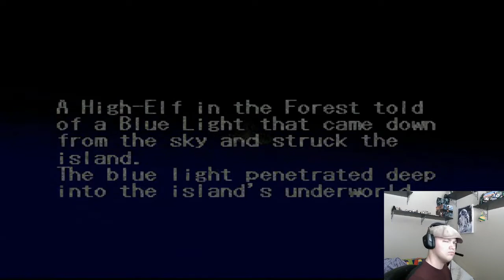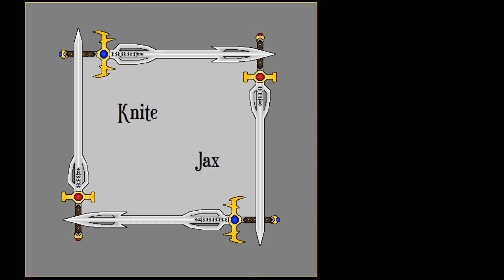Let's Play King's Field Part 1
The start of two journeys; one on King's Field, and the other on YouTube.
Let's get started and take these journeys as far as we can!

COPPA Note: This content is made by an adult that enjoys gaming, and primarily for other adults that also enjoy gaming.

That being said, gaming was a fun hobby when I was a child so I won't add in vulgarity or something else to try and purposely dissuade kids from watching my content just so it's easier for it to be counted as not for kids.